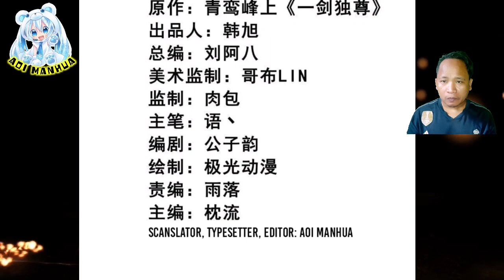[ENGLISH] Breaking Into Mountain Of Beasts ~ One Sword Dominated Chapter 324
COPYRIGHT / LICENSING